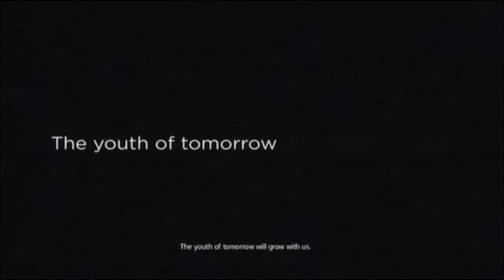Assassins Creed 3 Multiplayer - Abstergo Videos 2